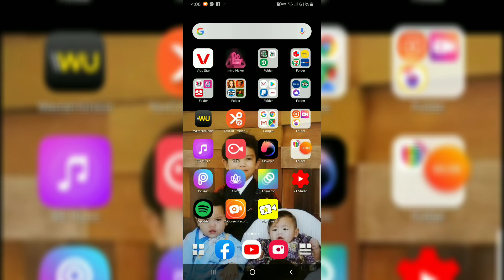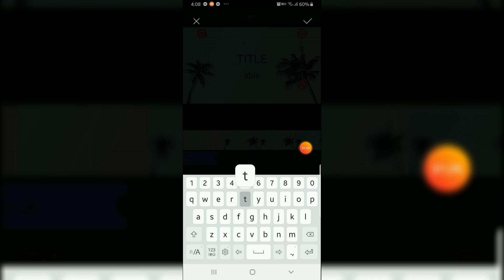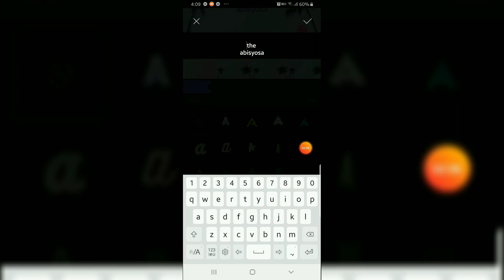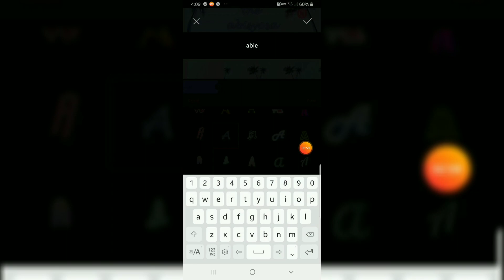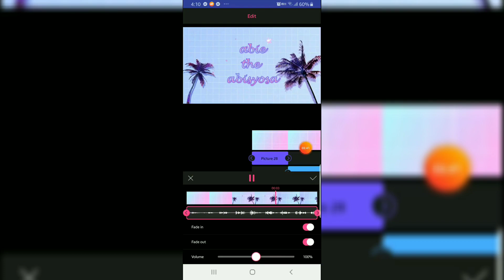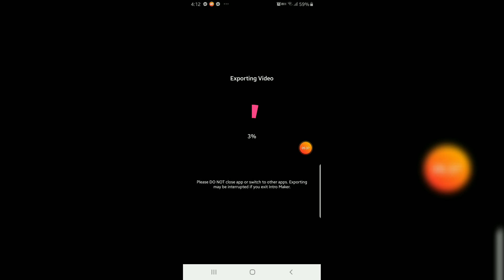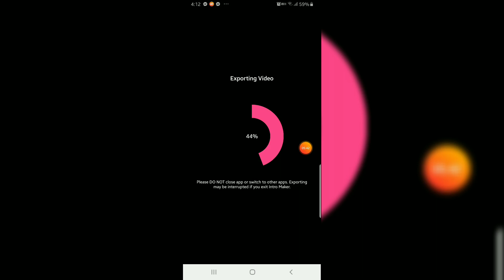How to make easy intro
Feeling pro mgedit ang lola nyo pgpasensyahan nyo na 😂😂